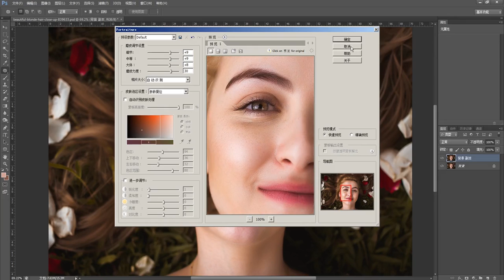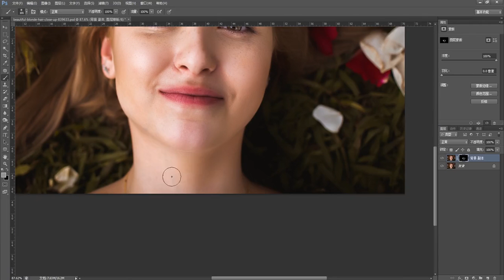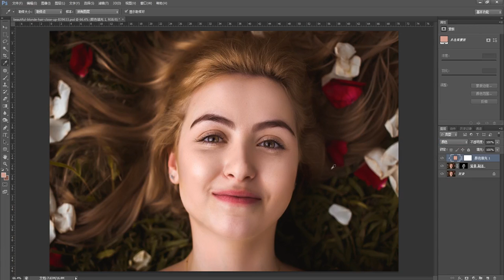photoshop design tutorials for beginners photoshop # 496